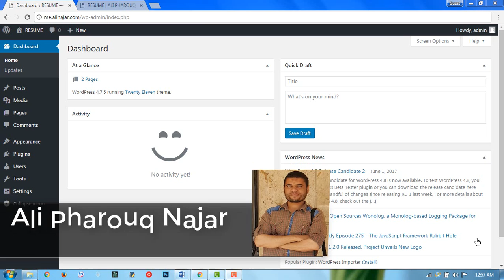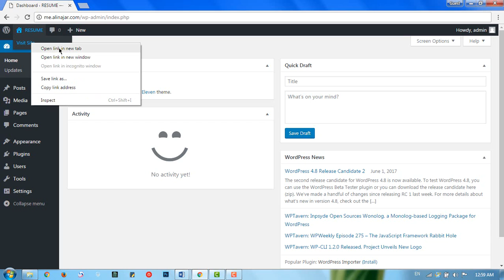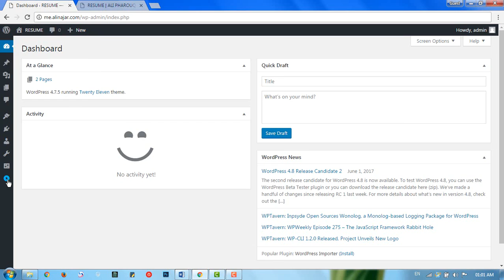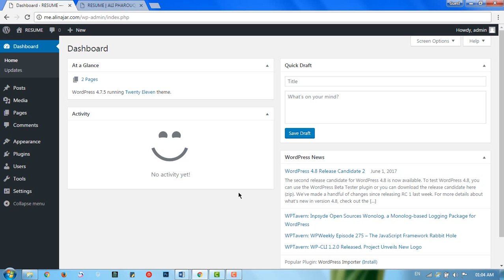#05: Admin Panel Main Parts